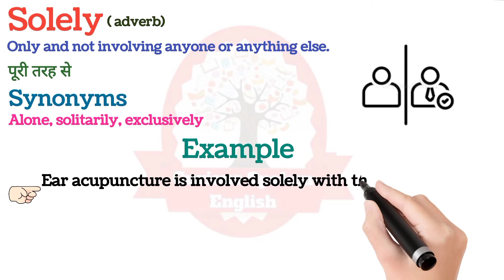Solely meaning in Hindi || Solely का मतलब हिंदी में क्या होता है || Word meaning in Hindi